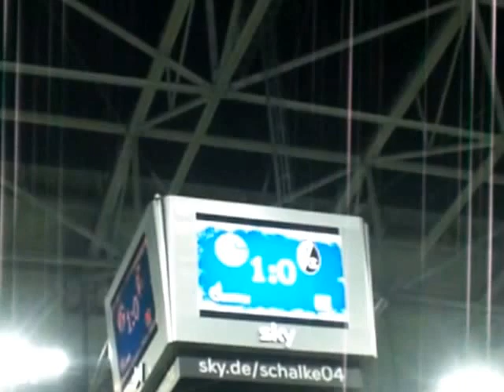After goal of Farfan FC Schalke 04 VS SC Freiburg Dec 15 2012